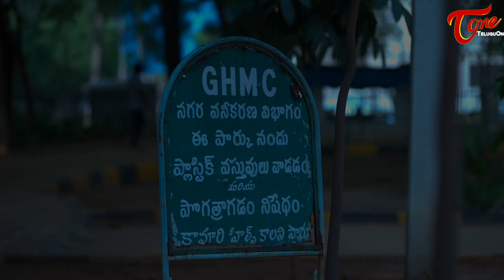Premena Idhi | Latest Telugu Short Film 2019 | by Surendra D | TeluguOne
Watch Premena Idhi Telugu Short Film. Written and directed by Surendra D.

Banner : Ayukta Productions
Cast : Kalyan Sid, Gayathri Naidu, Goutham Shetty, Isha
D.O.P : Balan Hem
Sound Engineer : Siddam Manoj
DI & Titles : Manideepak
Story - Screenplay - Dialogues & Direction : Surendra D